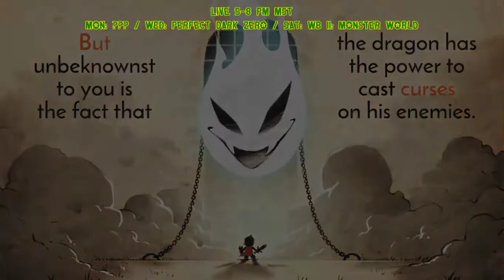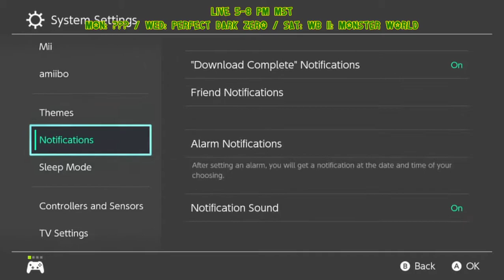Wonder Boy IV: The Dragon's Trap Remake Twitch Stream #1: The Popular One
Right after Monster Lair, we return to Monster World in the other Wonder Boy III (though the fourth released overall), a direct sequel to the first Monster Land that sees the aftermath of Book's quest against the Meka Dragon (which ignores how the DRAGON BECAME ROBOT).

He turns into a Lizard Boy and has to fight mashups of dragons and other trendy things like zombies and pirates to become human again. Though the Mummy Dragon looks pig-like, so maybe it's a MummyDragonPig.